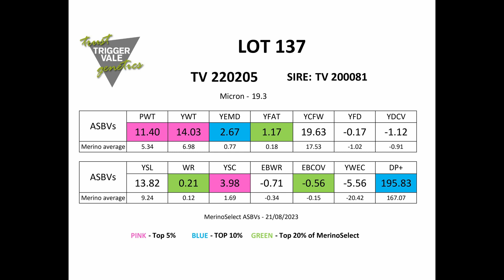Poll Merino Lot 137 2023